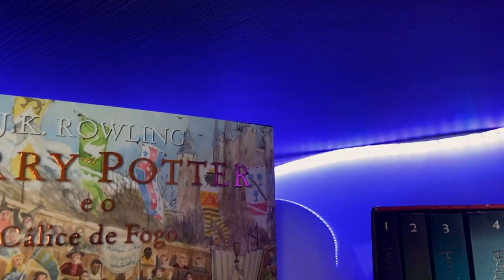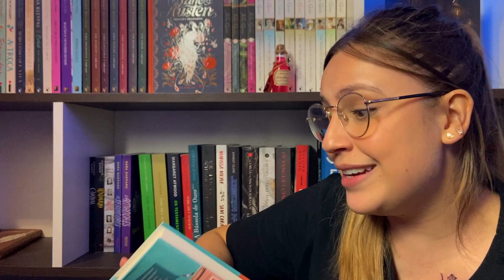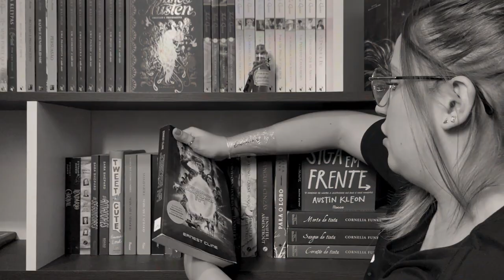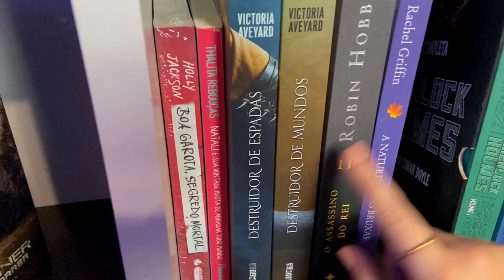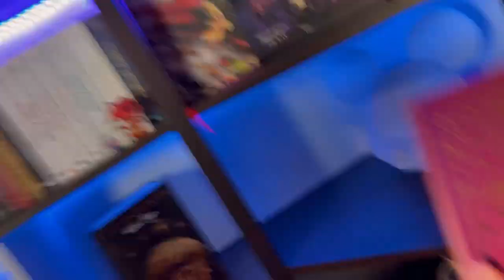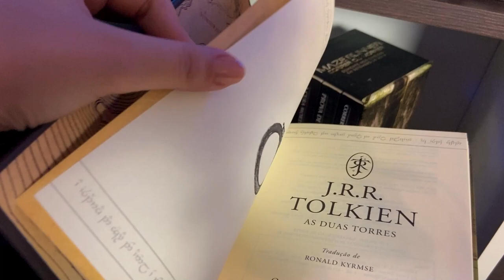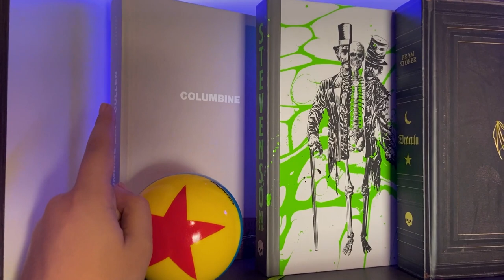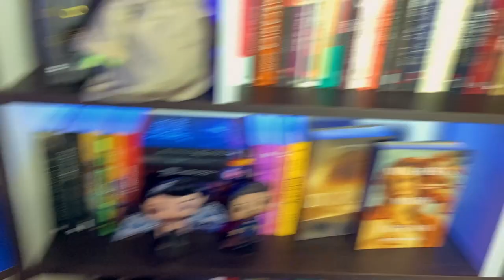TOUR PELA MINHA ESTANTE DE LIVROS *com detalhes*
VIU!
A pedidos fiz esse tour pela minha estante que ainda está em transformação, okay? Falta muitos espaços pra completas, mas aos poucos ela vem tomando forma e ficando linda hehehe